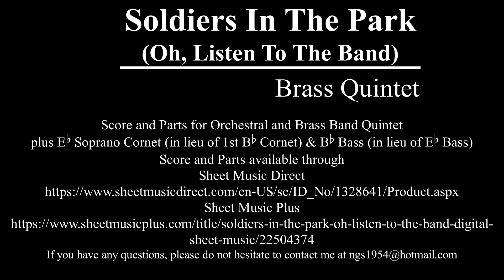Soldiers In The Park (Oh, Listen To The Band) Brass Quintet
Soldiers In The Park (Oh, Listen To The Band)
by Aubrey Hopwood & Lionel Monckton

by
Nigel Simmons

Full Score and Parts for Orchestral and Brass Band Quintet
plus Eb Soprano Cornet (in lieu of 1st Bb Cornet) & Bb Bass (in lieu of Eb Bass)